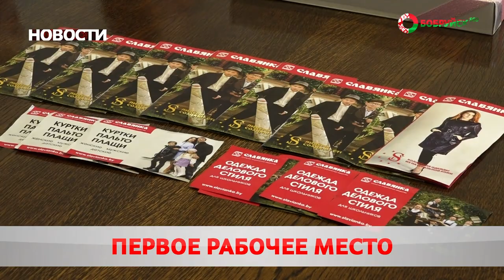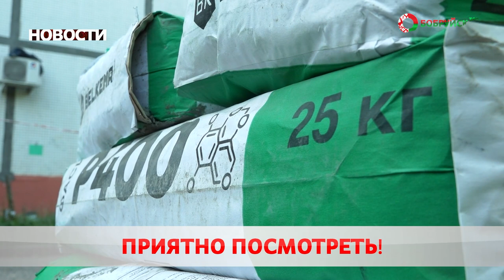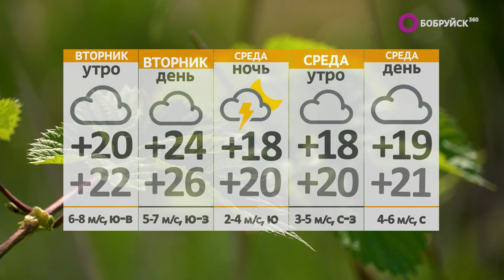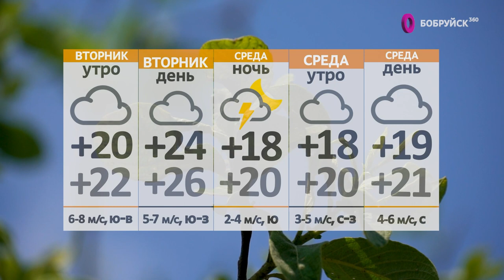Новости 24 07 23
Любо-дорого посмотреть! В Бобруйске полным ходом идёт капитальный ремонт жилфонда. Сколько домов уже отремонтированы?

От звонка до замкА. Подросток рассылал сообщения о лжеминировании. Чем обернулась шутка?

«Каникулы без дыма и огня». В стране продолжается профилактическая акция.  Как уберечь самое главное?

А также: президентский тет-а-тет, звёздные космонавты и шквалистый ветер. На вторник объявлен оранжевый уровень опасности. Что прогнозируют синоптики?